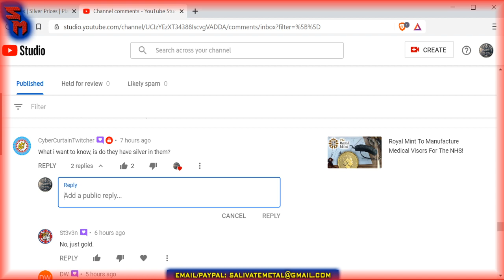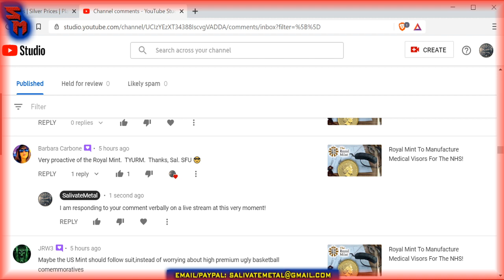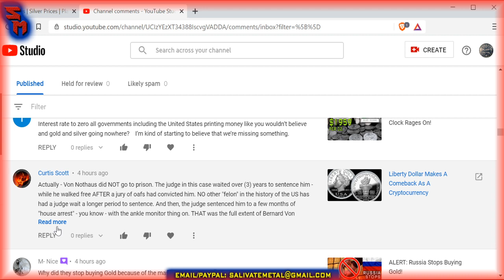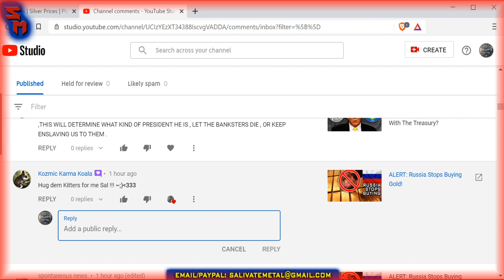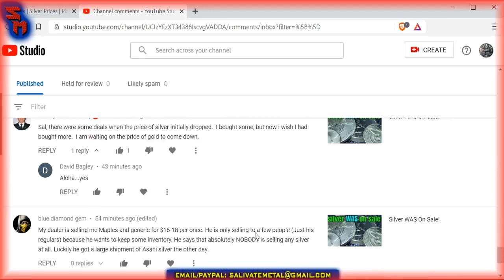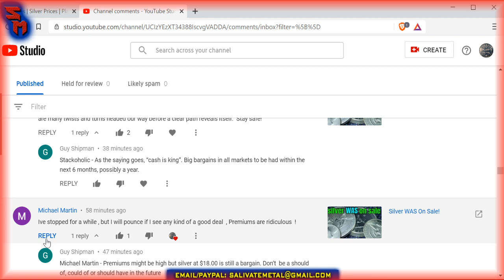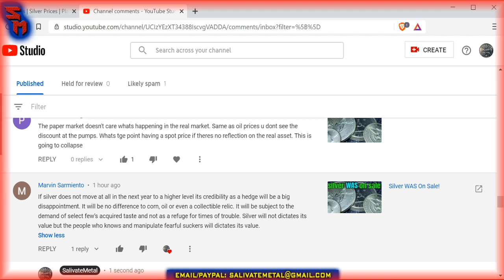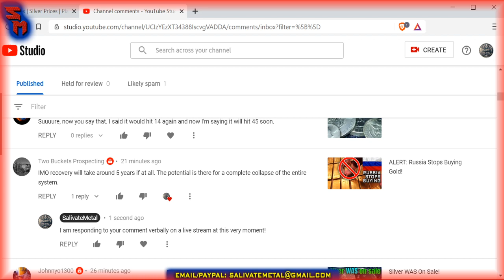Tuesday Night LIVE: Gold & Silver